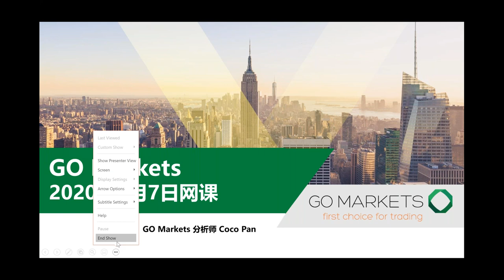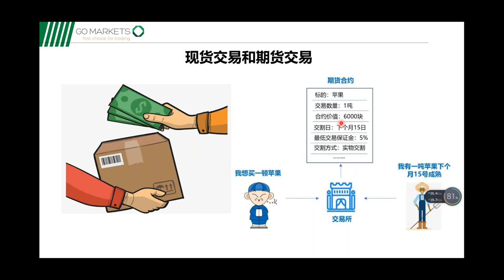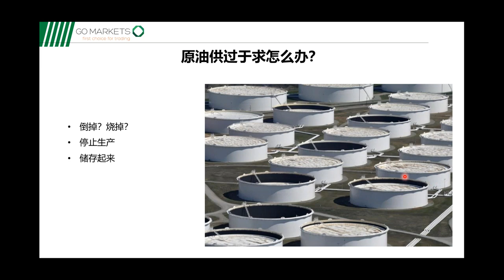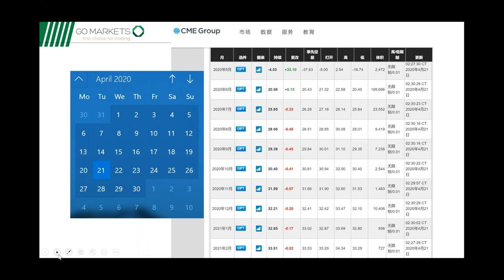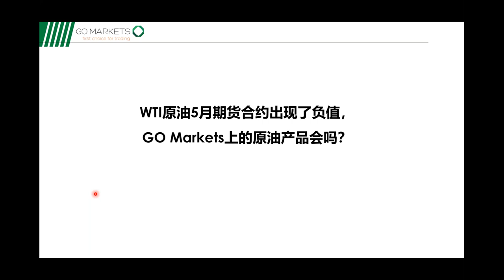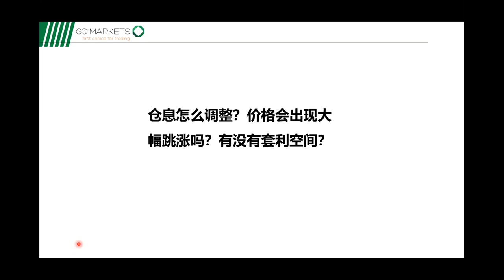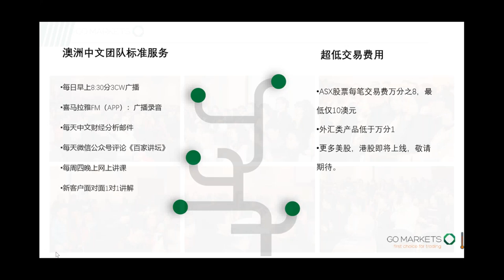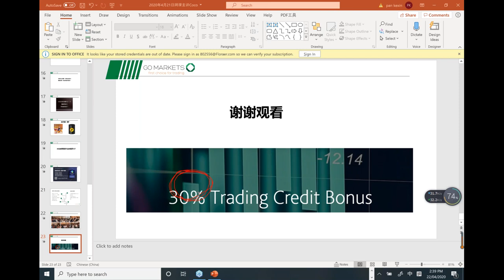活久见之“油价负数”：难道加油不要钱？|石油专场讲座 2020-04-22